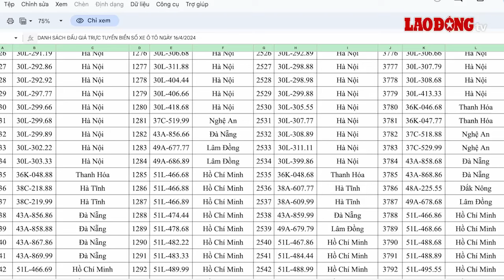Biển số sảnh tiến siêu đẹp 51L-567.89 sẽ có trong phiên đấu giá ngày 16.4 | Báo Lao Động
Đấu giá biển số: Trong ngày 16.4, Công ty Đấu giá hợp danh Việt Nam (VPA) sẽ tổ chức đấu giá 10.000 biển số đẹp trong 8 khung giờ. Đặc biệt, trong phiên đấu giá lần này xuất hiện biển số sảnh tiến siêu đẹp 51L-567.89 – đây là một trong những biển số siêu đẹp, có giá ước tính lên đến cả tỉ đồng.

* Đường dây nóng: 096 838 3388